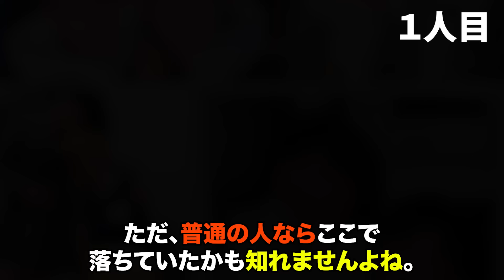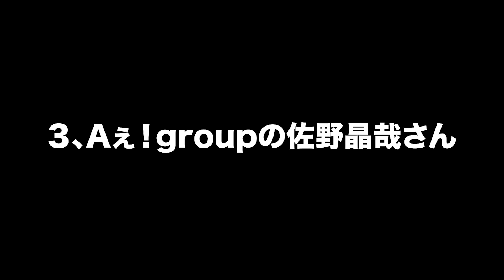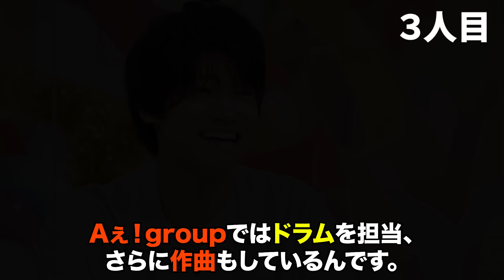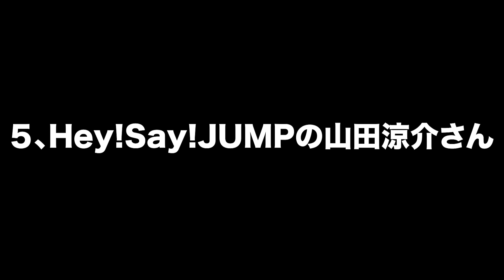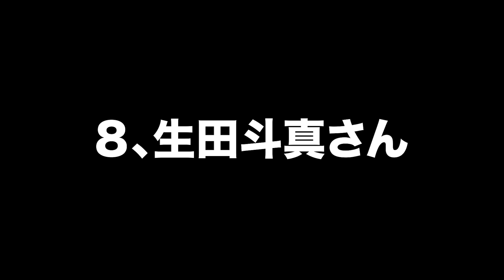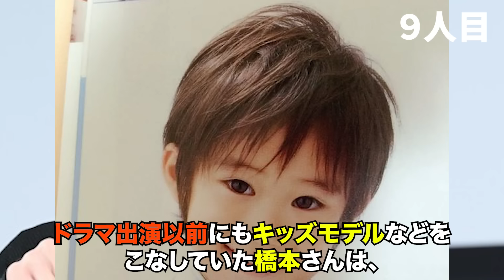子役だったジャニーズ11選【ジャニーズ】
当チャンネルではジャニーズのランキングをご紹介します！
今話題のジャニーズから引退したジャニーズまで
1人に焦点を当ててじっくりご紹介します！
今回は子役だったジャニーズ11選についてをご紹介します！
あのアイドルのエピソードが見てみたいなどありましたら